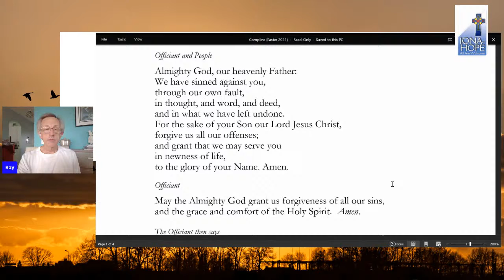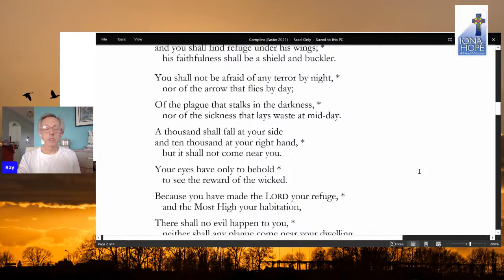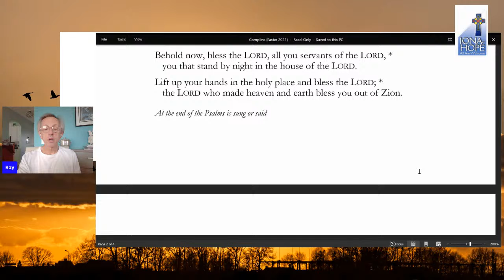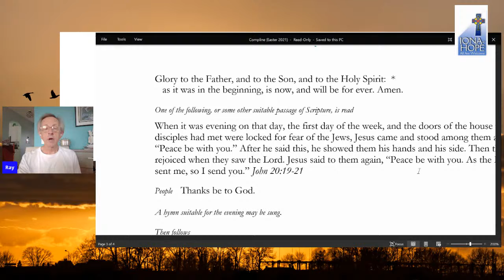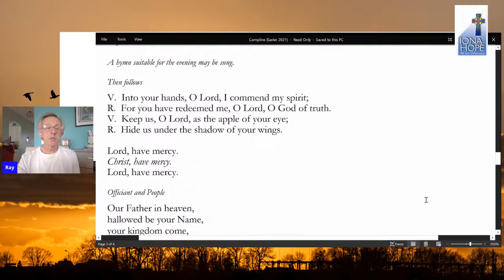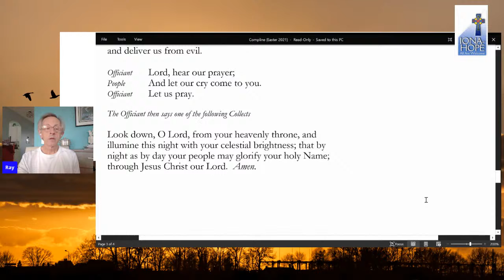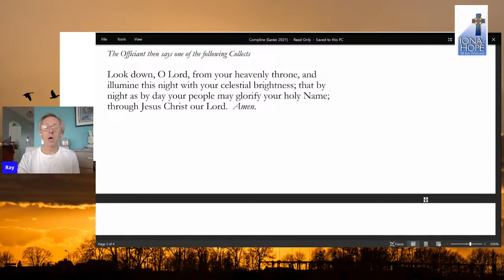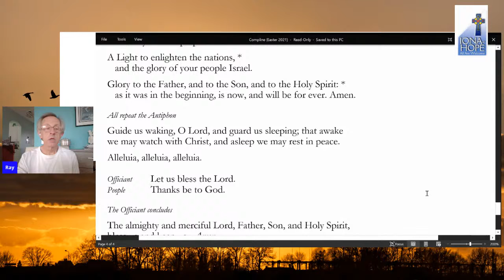Compline 04/20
The service of Compline from Iona-Hope Episcopal Church in Fort Myers, Florida. You can download the text (pdf) here: